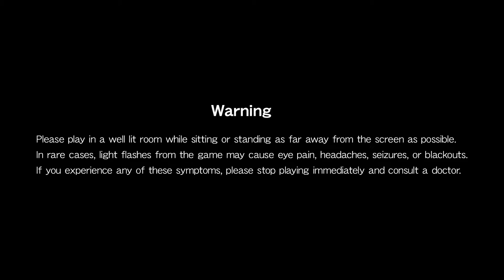Channel update and future video plans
Timestamps:
0:00 Introduction

2:46 Football talk. Axis 2019, Maximum, Madden 19,20 thoughts

6:51 IMV gaming Scam

8:01 King Javos Legend Bowl

10:54 Future videos

14:43 Shoutout to Virtual Footballer